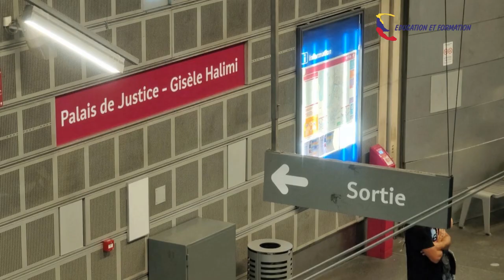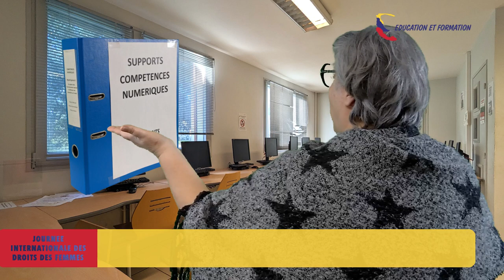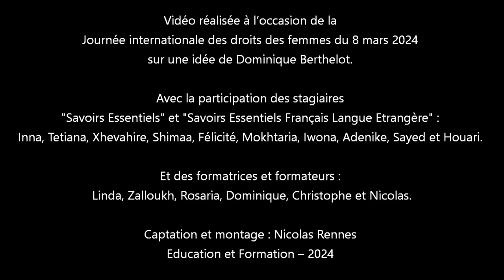Les Femmes et leurs Droits célébrés au Petit-Quevilly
Célébrons les Femmes et leurs Droits

Cette vidéo, réalisée à l’occasion de la Journée Internationale des Droits des Femmes, met en lumière les voix inspirantes de femmes courageuses. Des stagiaires et des formateurs partagent leurs histoires et leurs aspirations.
Ensemble, nous célébrons la force et la diversité des femmes du monde entier.

Avec la participation des stagiaires :
"Savoirs Essentiels" et "Savoirs Essentiels Français Langue Etrangère" :
Inna, Tetiana, Xhevahire, Shimaa, Félicité, Mokhtaria, Iwona, Adenike, Sayed et Houari.
Et des formatrices et formateurs :
Linda, Zalloukh, Rosaria, Dominique, Christophe et Nicolas.
Captation et montage réalisés par Nicolas Rennes.